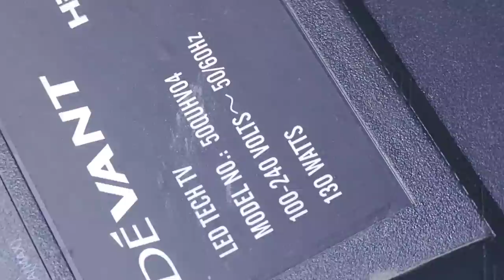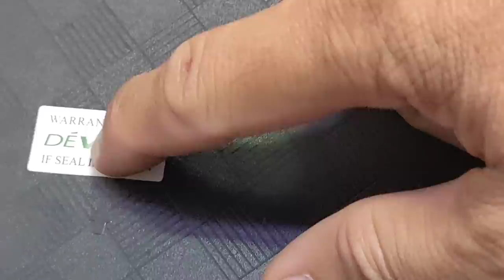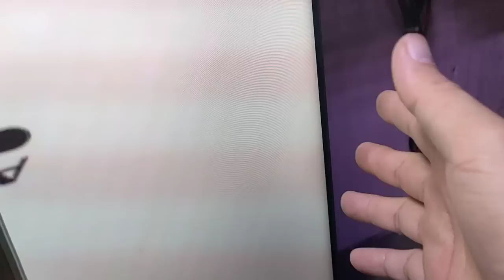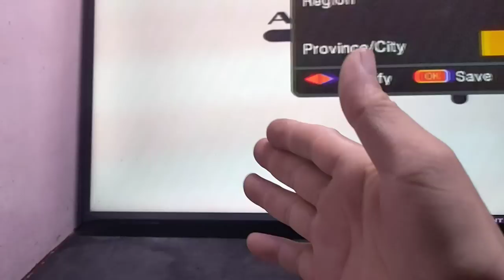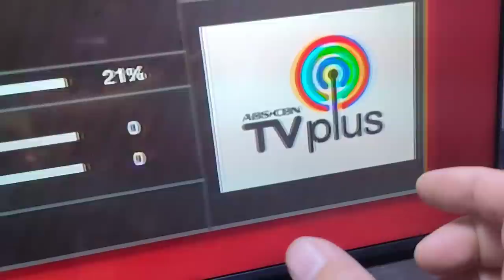how to repair devant 50 smart tv good backlight no picture